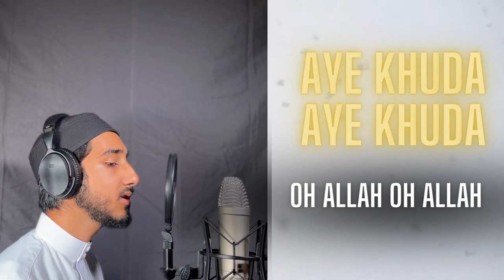Aye Khuda (Oh Allah) | NEW Nasheed Hamd | Mohammed Amin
Aye Khuda (Oh Allah) | Mohammed Amin | New Cover Lyrics English Subtitles

A beautiful Urdu nasheed in the reminiscence of Allah (SWT)
Use headphones for full experience 🎧

Presented by Mohammed Amin Vocals Only
Original By @aqibfarid

*Lyrics + English Subtitles*

Oh Allah Oh Allah

Jisne Ki Justuju
The One Who Has Searched For You

Mil Gaya Usko Tu
He Has Indeed Found You

Sabka Tu Rahnuma
You Are the Guide For All

Ye Zameen Ye Falak
The Earth And the Sky

Inse Aage Talak
And Far Beyond

Jitni Dunya Hay
Everything there is

Sab May Teri Jhalak
Contains Your Presence